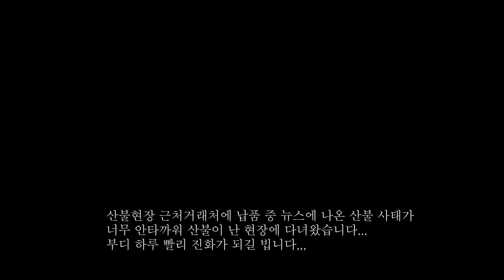화마가 휩쓸고 간 울진 초대형 산불... 현재 상황이 심각하다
_3월4일 발생한 산불현장에서 소방대원들께 연장나눔하고 왔습니다.
_제작신청은 네이버카페 '공구만드는남자'

헥토르 인스타그램 lee_hyun_woo0318
올피디 인스타그램 allhousing